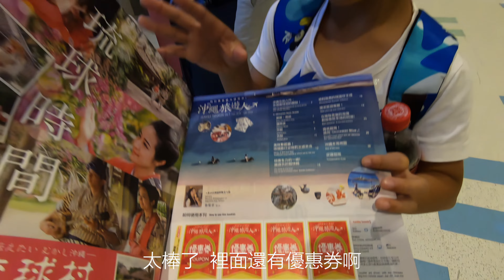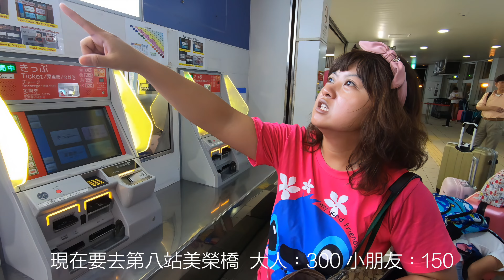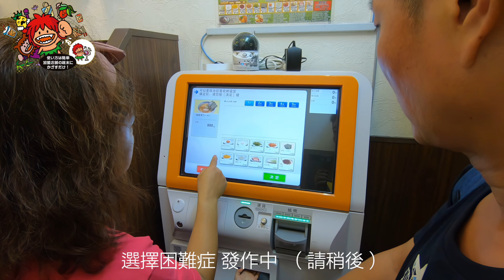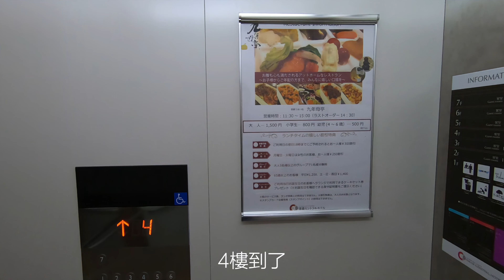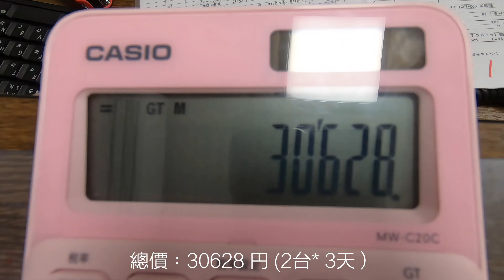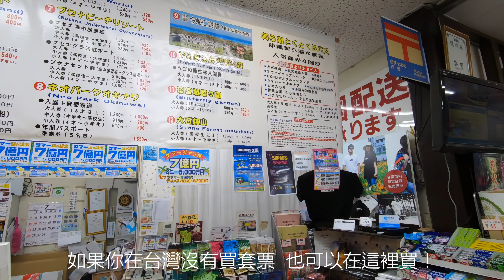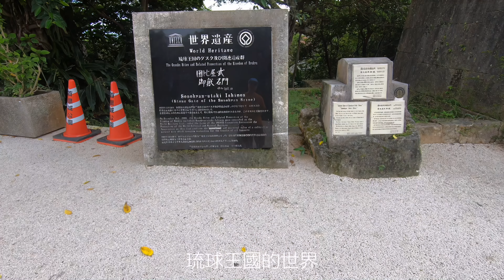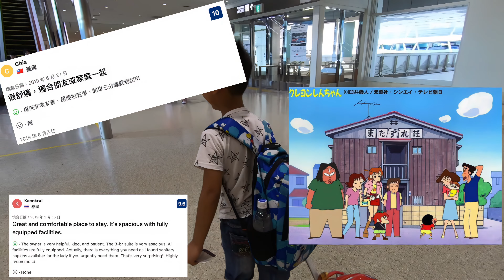【沖繩自駕遊】五天四夜遊玩攻略大公開！玩轉沖繩不求人！🚘🏖️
你和你的粉絲在計劃日本租車旅行時，是否都面臨這樣的問題？
不知道租用的車輛是否能容納下所有的行李？
今天就向你分享一個ToCoo!總結的關於日本租車時，可以參考的租車後車廂容量的文章。
文章內有豐富的照片可供查看哦。
點擊文章中的”參考行李數量“，可以查看每種車款更多更詳細的後車廂圖片。
›優惠連結：
›優惠券號碼：（阿布吉的會員一定要使用唷！）
NHBMNJ
優惠金額：1,000日元 OFF
*預約滿10,000日元減1,000日元
【沖繩自駕遊】五天四夜遊玩攻略大公開！玩轉沖繩不求人！🚘🏖️日本是許多人心目中的旅遊天堂，擁有豐富的文化、美食、購物和景點。自由行是一種讓旅客可以依自己的興趣和時間自由安排行程的旅行方式。如果你正在計畫一次日本自由行，那麼你來對地方了！

首先，你需要計劃好自己的行程。在日本有很多值得一遊的地方，包括東京、京都、大阪、北海道等。你可以根據自己的喜好和時間來選擇想去的城市和景點。別忘了事先查詢好交通路線和時間，這樣才能確保旅途順利。

在日本旅遊，美食絕對是不能錯過的一個部分。從拉麵、壽司、烤肉到甜點，日本的美食種類繁多，味道鮮美。別忘了到當地的超市、商店街和夜市逛逛，你會發現很多有趣的小吃和禮品。

除了美食，日本的文化和歷史也是很有吸引力的。你可以參觀古老的寺廟和神社，欣賞日本的傳統藝術，例如茶道、花道和歌舞伎等。如果你對現代文化感興趣，那麼可以去逛逛日本的動漫店、遊戲店和流行音樂商店。

最後，千萬不要忘記在日本好好享受當地的風景和氛圍。從繁華的城市到美麗的自然風光，日本都有很多值得一看的地方。你可以去遊覽日本的公園、湖泊和溫泉，或是到海邊享受陽光和海灘。

無論你是喜歡文化、美食、自然風光還是現代化城市的旅客，日本都可以滿足你的需求。在自由行的旅程中，別忘了保持開放心態，享受旅途中的每一刻。
❤️ ♥ 阿布吉夢想改造家--老屋翻修懶人包18集-屋頂防漏/燈安裝/乾濕分離♥ ☞ ❤️